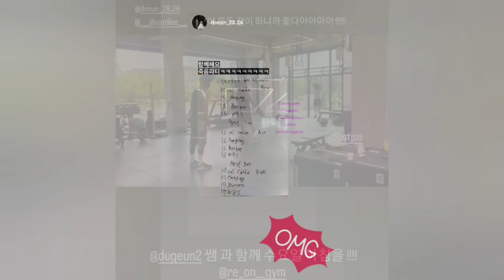✨️☆SS501 Superstar KIM KYU JONG 2023.05.24⭐️😍김규종 KIMKYUJONG SS301 SS501 DoubleS301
✨️  KIM KYU JONG ♥️